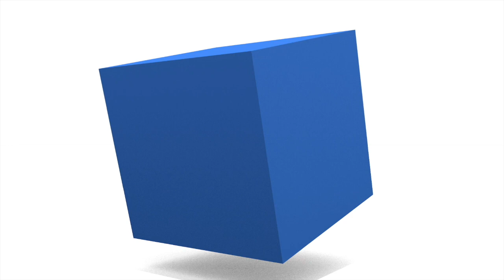【速報】愛媛県に大雨警報発表(8/18 5:33)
8月18日(木)5時33分、愛媛県今治市に大雨警報が発表されました。
東予では、18日昼過ぎまで土砂災害に警戒してください。

対象の地域にお住まいの方は避難指示などの情報に留意して安全な場所でお過ごしください。